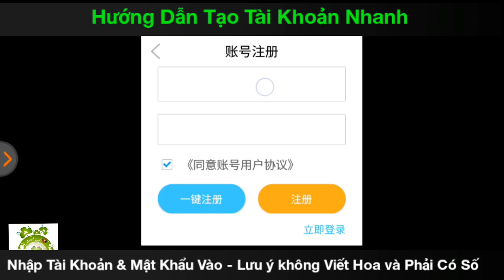Game Mobile Private Hỗn Thiên Ký | Game Nhập Vai MMORPG 3D | Free VIP18 - 88.888KNB + Event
Game Nhập Vai MMORPG Đề Tài Tu Tiên - Đồ Họa Đẹp Mắt - Lối Chơi Hấp Dẫn.
Dung Lượng:  386Mb
Hướng Dẫn Tạo TK: 0:12